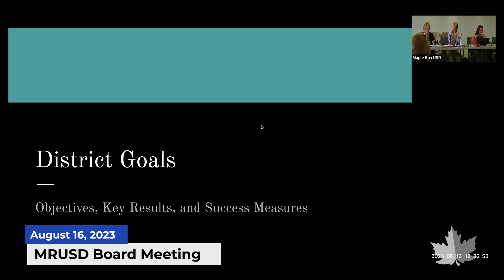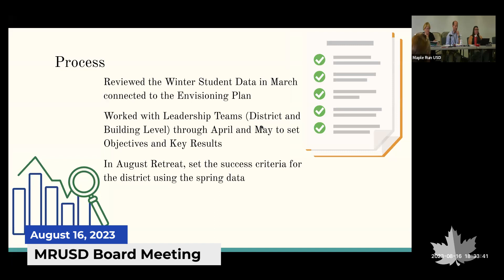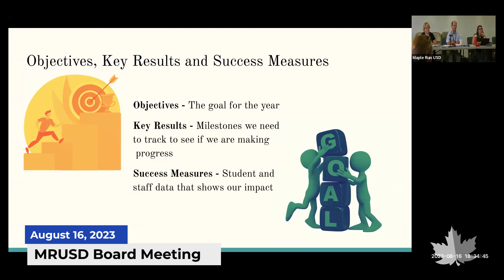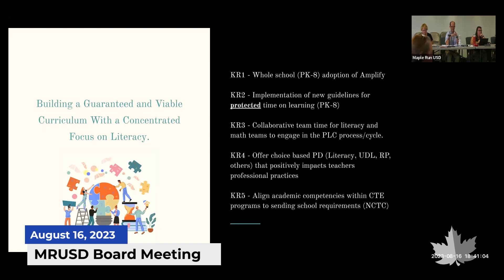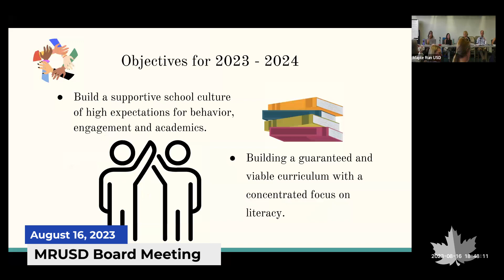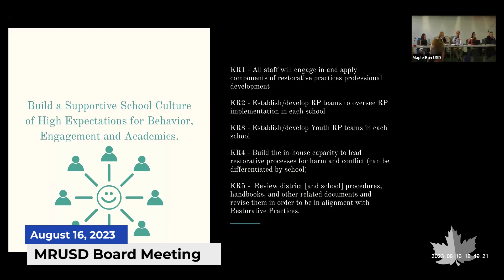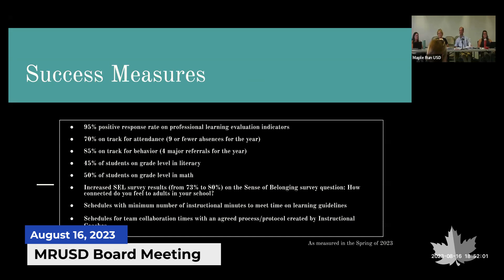MRUSD Board Meeting | 08/16/2023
Video from the Maple Run Unified School District board meeting, recorded on August 16, 2023.